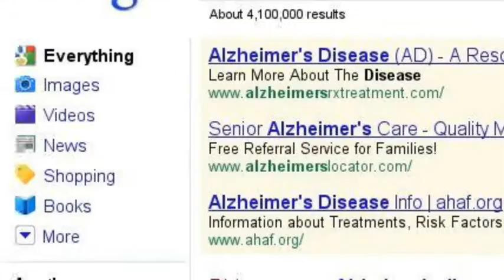Letters For Emily, Tailor, PHS